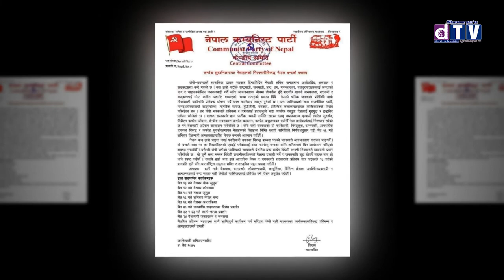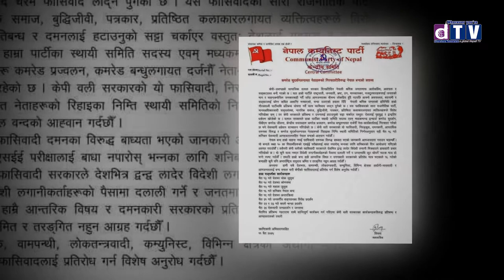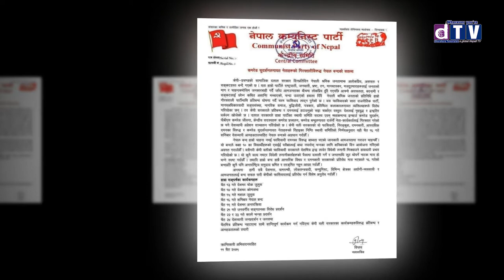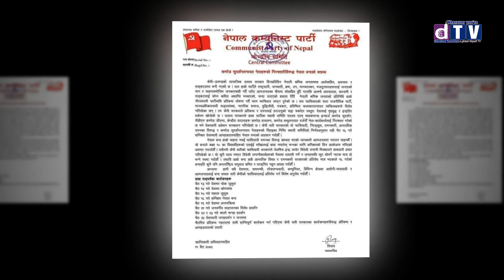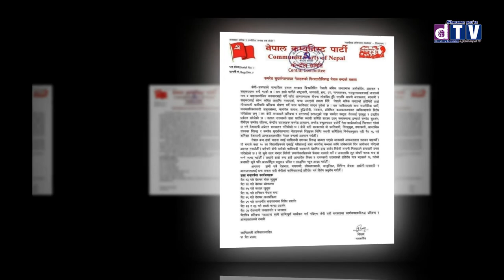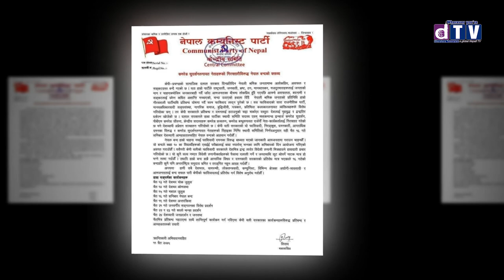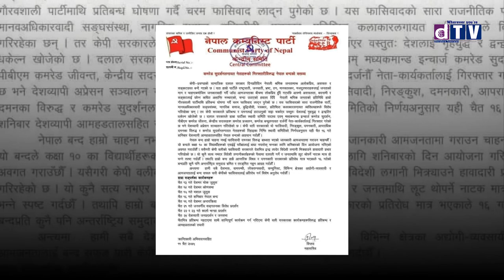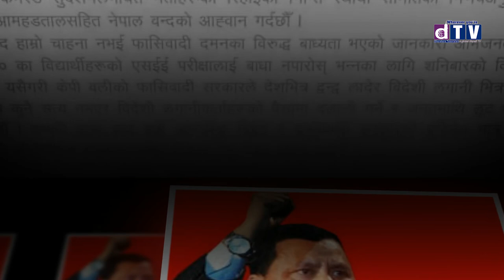अल्टिमेटमको दोहोरी : डेडलाइन चैत मसान्त, त्यसपछि के होला ?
अल्टिमेटमको दोहोरी : डेडलाइन चैत मसान्त, त्यसपछि के होला ?Dharahara.tv  is a digital tv channel with its head quarter in Kathmandu with Global offices to connect Nepalese globally.

Web: Dharahara.tv